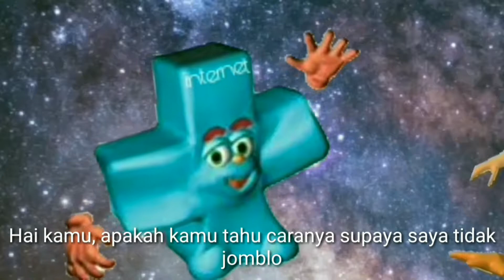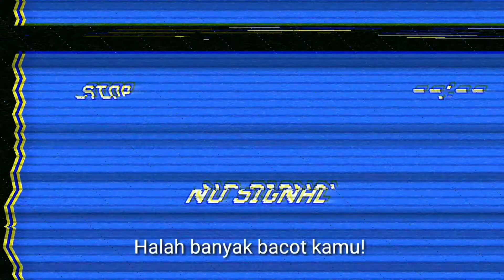MALAM MINGGU WUMBO : The Surreal Movie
Credit : Joko Antono

📽️📽️📽️For other video content📽️📽️📽️

[video23upload0]